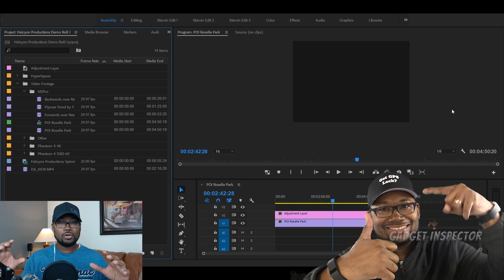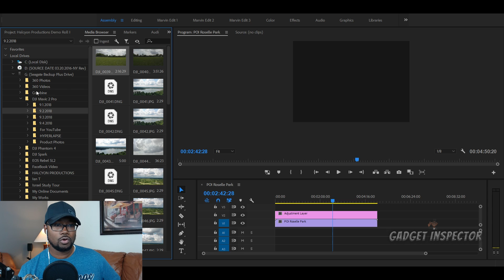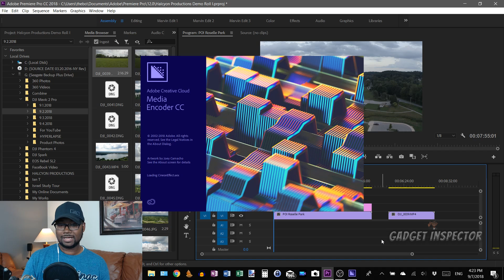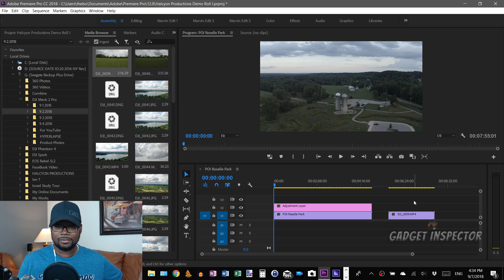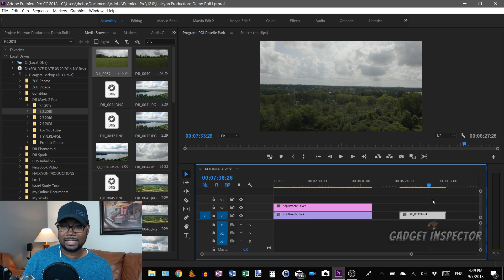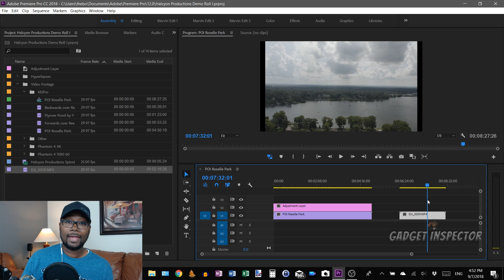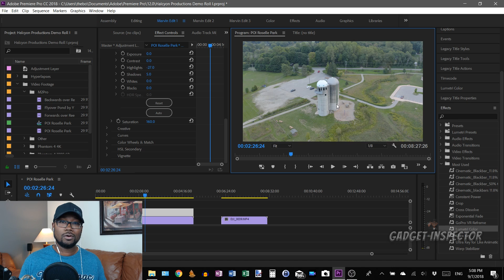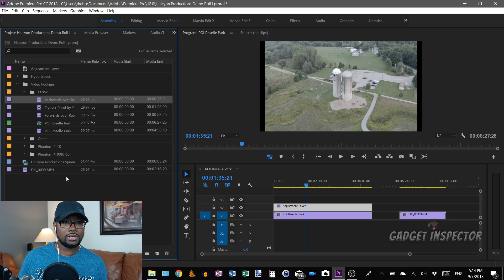DJI Mavic 2 Pro | How to Edit DLOG-M H.265 Video Smoothly with Premiere Pro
DJI Mavic 2 Pro | How to Edit DLOG-M H.265 Video Smoothly with Premiere Pro. This is a Premiere Pro tutorial showing how to edit video from the DJI Mavic 2 Pro shot in the DLOG-M color profile. In order to film in this profile you have to switch to H.265, but a lot of folks will be surprised that they can't even play the video on their PC, much less edit. I show you how to use proxies or proxy files in order to edit DLOG-M H.265 video in Premiere Pro. HEVC H.265 is CPU/GPU intensive. I hope this helps.

My Backpack/Case for the Mavic 2 Pro

My Landing Pad
My Headcam
My Main Camera

My Product Recommendation Page on Amazon

I am an FAA Part 107 sUAS Certificate holder. While FUN is always the objective for me, I also believe in adherence to the rules set forth in order to fly safely and smartly.